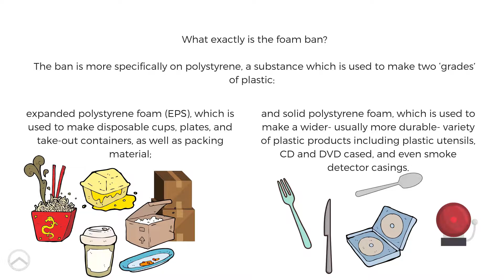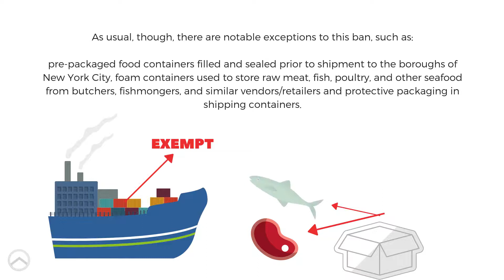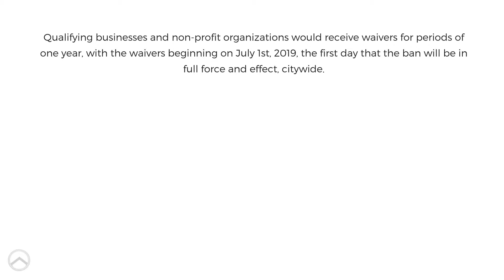JD Insider | Foam Ban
This week, Orion K is teaching us all about the foam ban that will be going into effect on July 1, 2019 in New York.